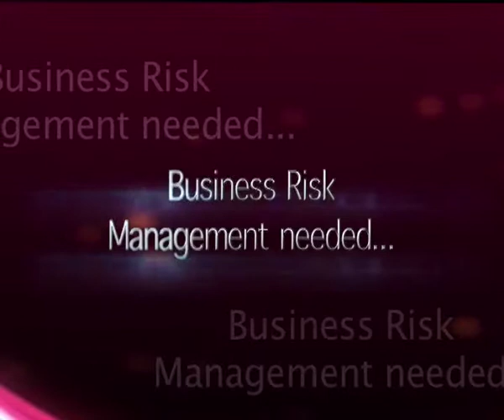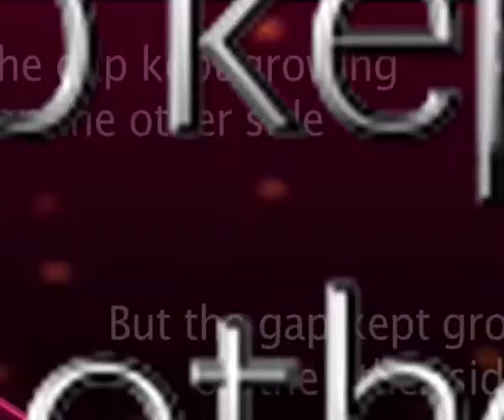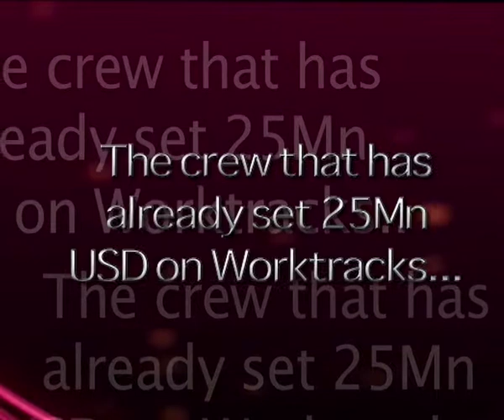Cadbury 12 th Jan 14